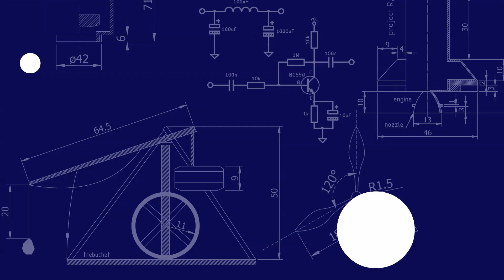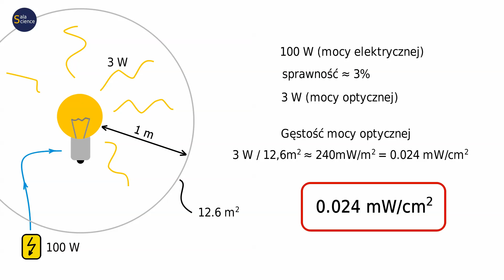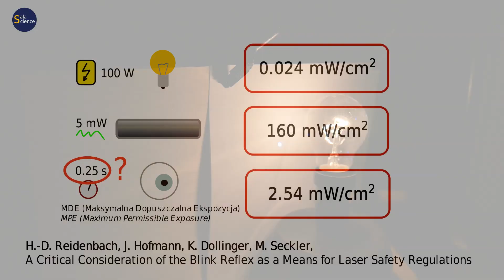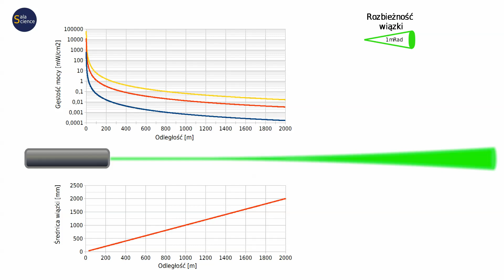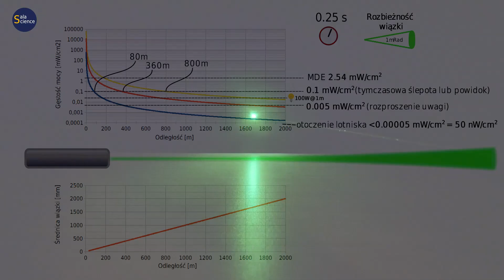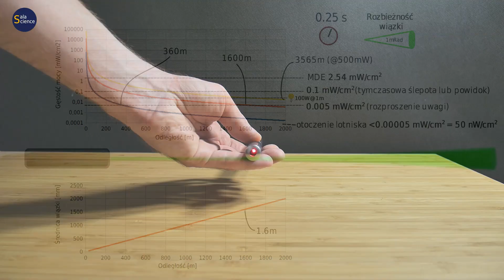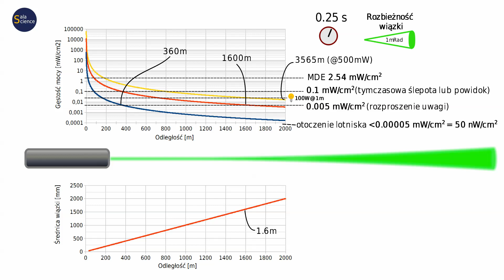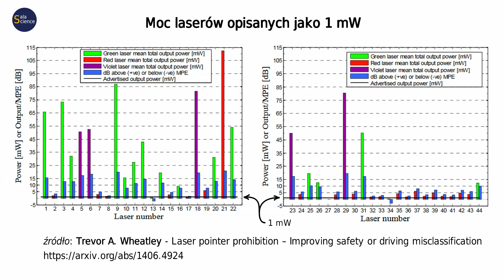LASER to nie jest zabawka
Czy lasery są niebezpieczne? Czy wskaźnik laserowy stwarza zagrożenie dla wzroku? Jakie są dopuszczalne poziomy gęstości mocy dla oka ludzkiego? Dlaczego lasery są niebezpieczne dla samolotów, helikopterów i innych pojazdów? Tego wszystkiego dowiecie się z tego odcinka.

Trevor A Wheatley: Laser pointer prohibition: improving safety or driving misclassification

H.-D. Reidenbach, J. Hofmann, K. Dollinger, M. Seckler,
A Critical Consideration of the Blink Reflex as a Means for Laser Safety Regulations